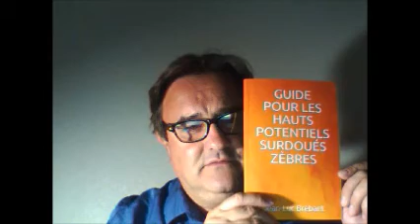10 - Les dilemmes du surdoué